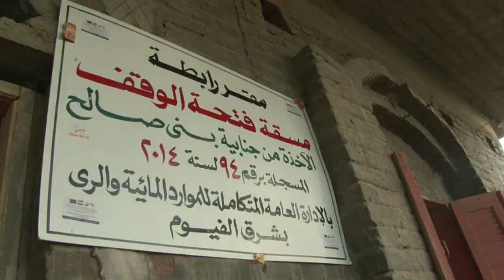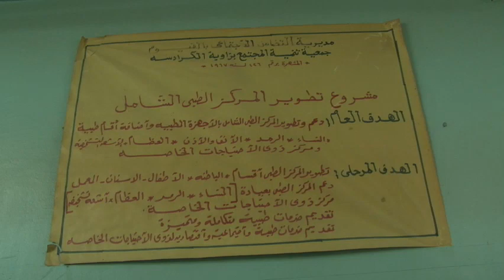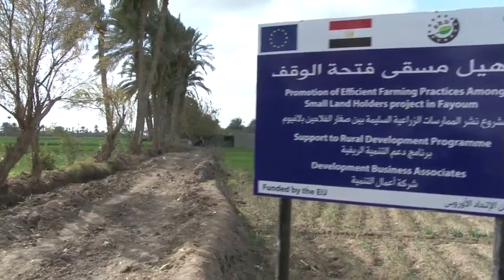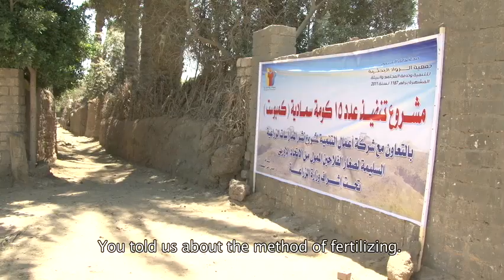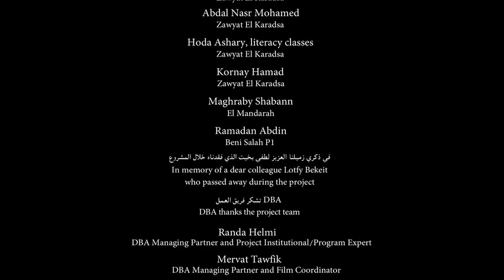Small Farmer ..... Big Yield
Documentary Film on "Promotion of Efficient Farming Practices Among Small Land Holders in Fayoum (EFP)" Project.
EFP is a 2.5 year-project, implemented by Development Business Associates (DBA) and funded by the European Union through the Egyptian Ministry of Agriculture and Land Reclamation.
Overall goal of the project is to enhance the economic status of the rural poor especially small land holders in three villages and their hamlets in Fayoum Governorate, Fayoum District (Bani Saleh, Zawiat Karadsa, and El Mandara) through a conditional incentive based development approach to promote efficient agriculture practices related to the use of land and water among the target beneficiaries.
This film has been produced with the assistance of the European Union. The contents of this film are the sole responsibility of  Development Business Associates (DBA) and can in no way be taken to reflect the views of the European Union.